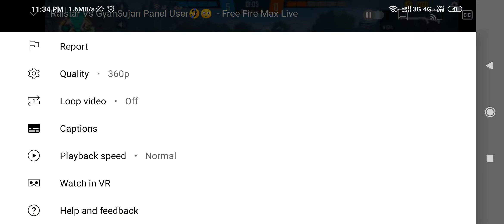Raistar 1 vs 6 Only 1 tap Headshot gameplay ⚡️@RaiStar#gyqnsujan